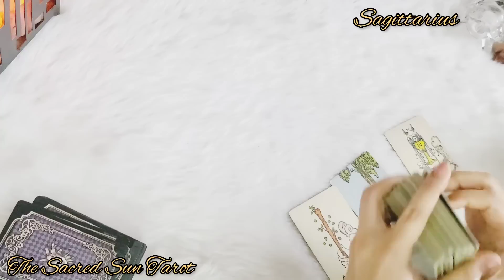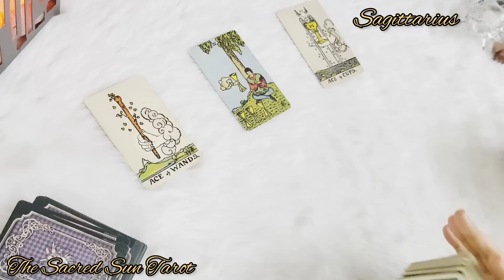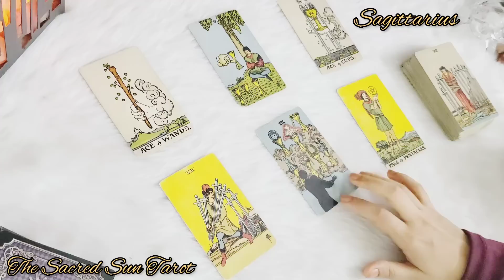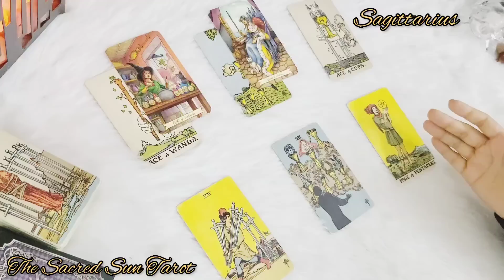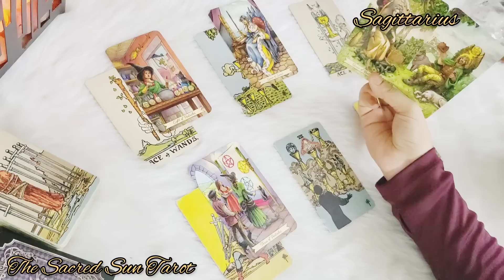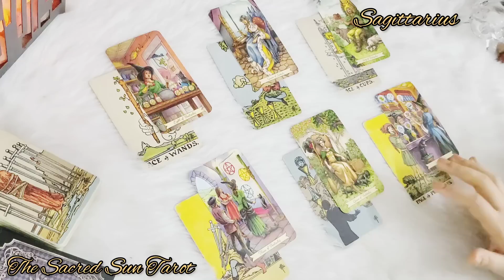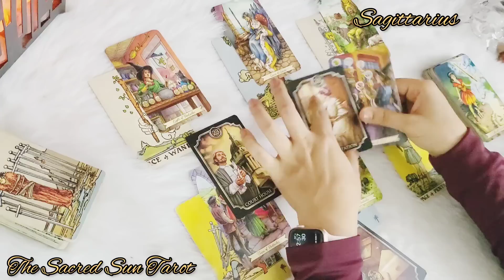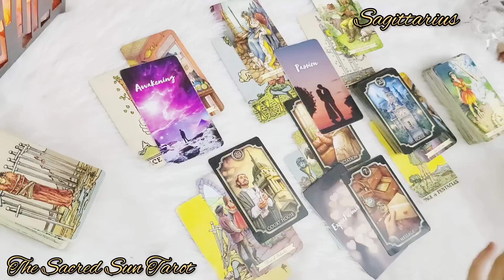Sagittarius ♐ This specific person Sag, has a BIG Crush on YOU!! ❤️ 1-7th October 2022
Tarot card READING FOR FIRE sign Sagittarius.
love reading / general reading tarot today